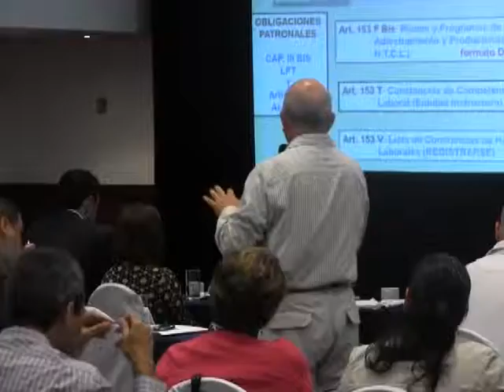Registra BC mayor incidencia en accidentes laborales que promedio nacional